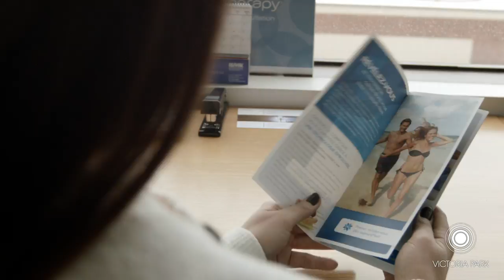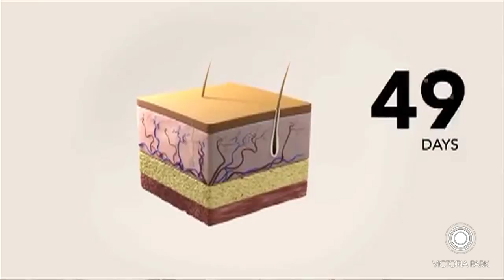Dr Swift - Coolsculpting medispa Victoria park - FR